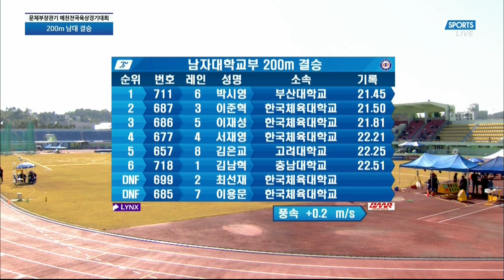남자대학교부 200m 결승에서 2위와 간발의 차이로 승리한 박시영- 제41회 전국시도대항 육상경기대회 (2일차)